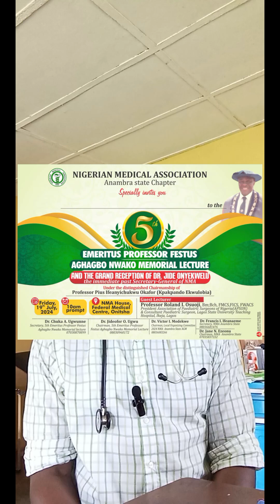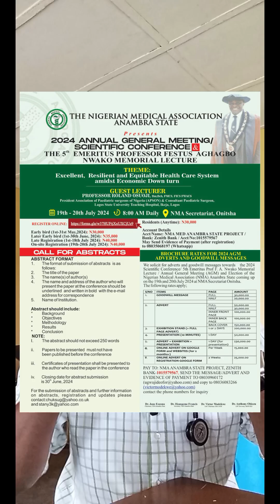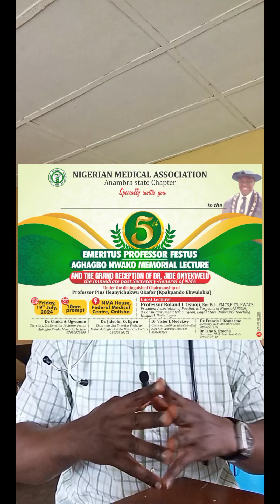Nigeria Medical Association 2024 Annual General Meeting AGM and Elections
vote Dr Awachie Dubem for the post of Anambra State NMA Chairman.
vote Dr Nonye Ezeonyejiaku for the post of NMA Anambra State Social secretary.